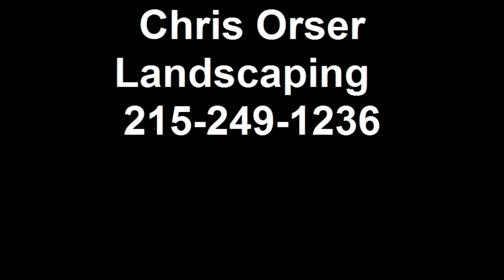Chris Orser Landscaping; Mulching